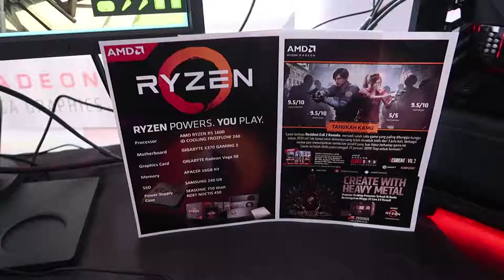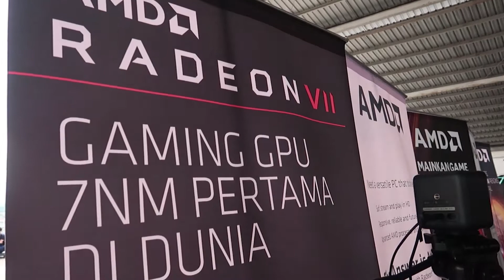Tresno No Masturi Jepang Rasa Jawa Rooftop Dinoyo Mall Malang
camera : Canon G7X Mark II, Redmi Note 5 Pro
notebook : HP AMD 2500U